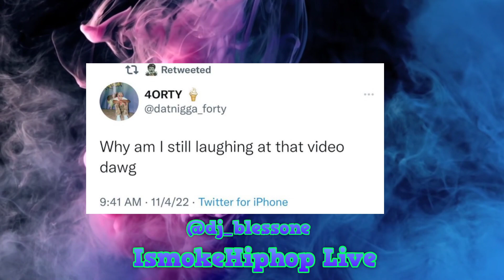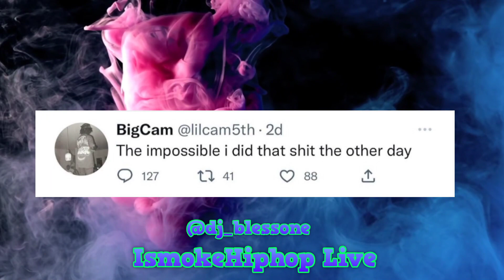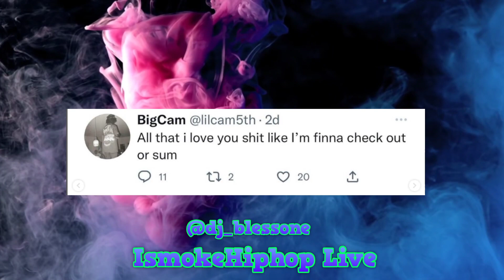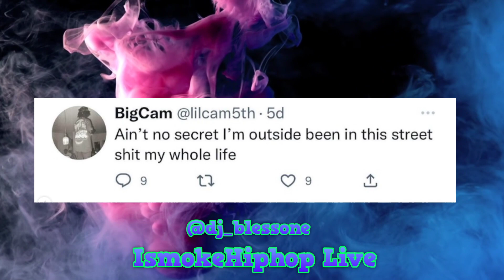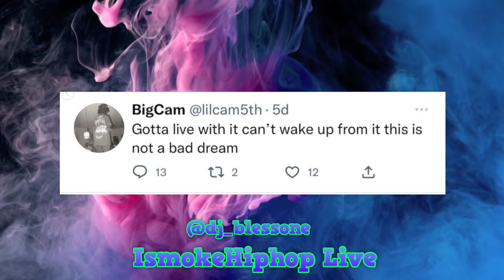Migos Takeoff Alleged K!LL3R Lil Cam 5th Ward Now In FE4R of GETBACK Gang Sliding Down on Him (FULL)